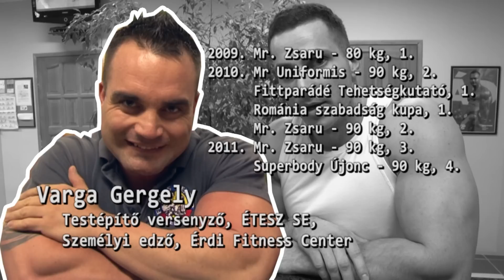Újpalota Fitness Center kezdő tricepsz edzés alapgyakorlatai